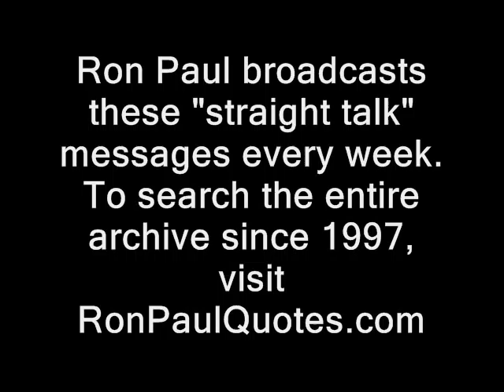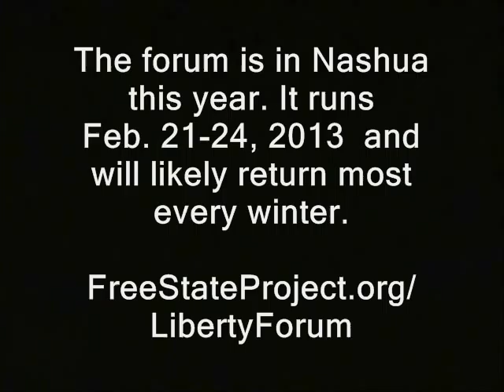Ron Paul: Govt. lengthened Sandy gas lines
Illustrated Straight Talk from the *real* leader of the opposition.  The audio version uploaded 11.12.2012.

Full playlist of Ron Paul 2012 speeches which I've illustraded with video, so far:

gas lines nh raw news videos hurricane sandy new hampshire. ron paul dave ridley report. shortages soviet style grocery stores cops Creative commons license police price controls states price gouging public domain footage. damage ridleyreport free state project natural disasters free to use. above all do no harm hypocratic oath hyppocratic resistance movements live free or die, supply and demand free market staters liberty gary johnson. excacerbated looting libertarians politics political texas straight talk. gas lines, ron paul, straight talk, sandy, price gouging, price controls, disasters, preppers, hurricane sandy natural man made complications survivalism survivalists storage stockpiling.  lengthened the arsonist is the fireman and the fireman.

Unrelated liberty news update:

Free stater vies with cop for "Person of the Year" in Manchester

Sponsor - Supporters of Manchester charity organizer Amanda Bouldin are aiming to get her more votes than a popular local cop.  This as the young free stater and roughly a dozen other nominees vie for "Person of the Year" on a radio show's internet poll.  For details & discussion click link or see video descrip.